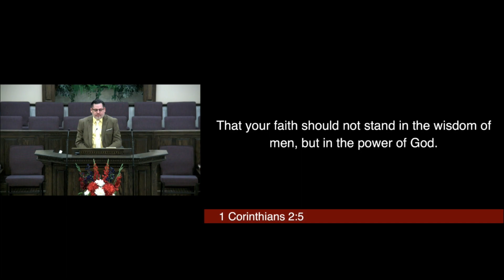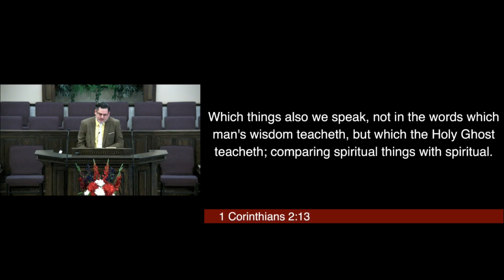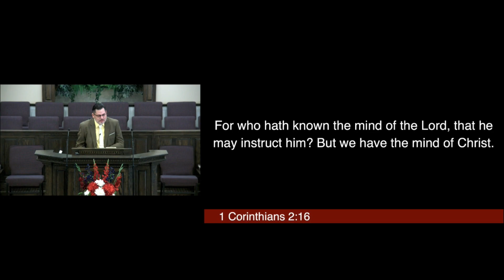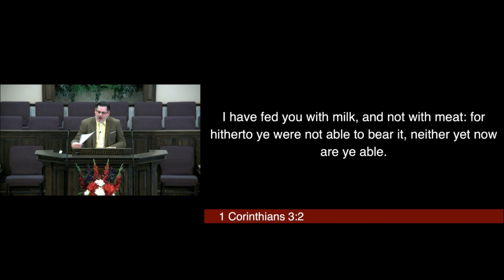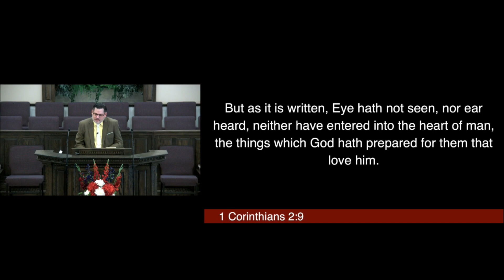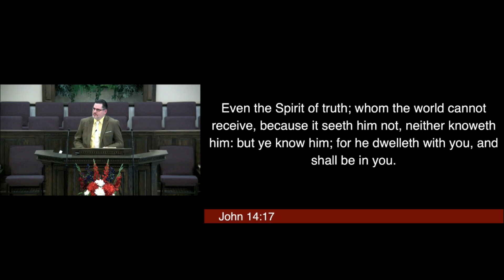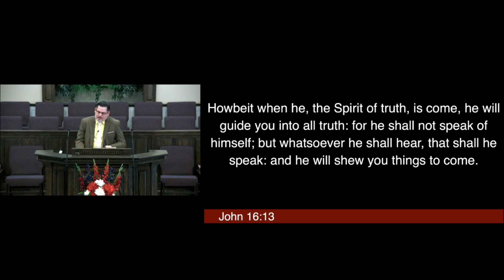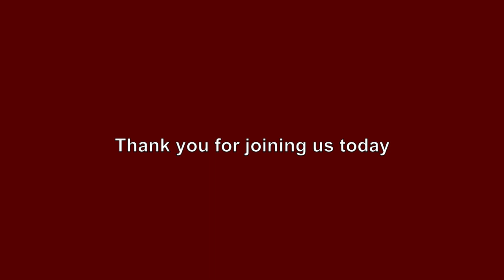Developing Maturity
Pastor Fischer
Service: Morning Service - 2/5/23